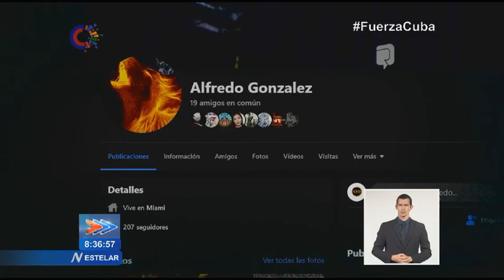Denuncian nueva agresión contra Cuba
Este lunes se develó en el noticiero nacional de la televisión cubana, un nuevo intento de agresión contra la estabilidad y la paz en Cuba. Entérese aquí de los detalles.

Información vía: Canal Caribe.